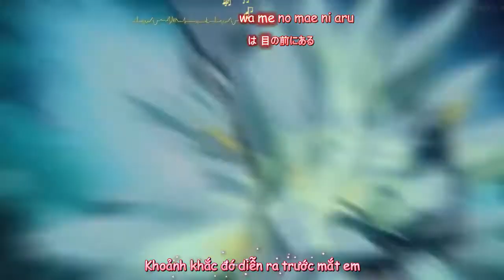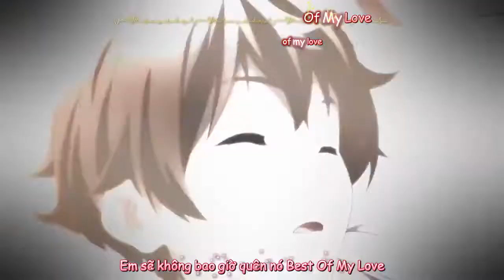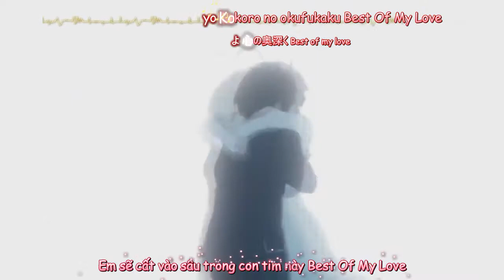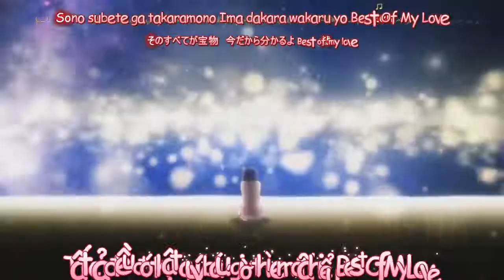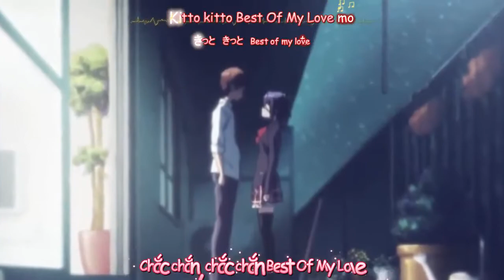Best Of My Love / 中文字幕短版 - Rei Yasuda (Vietsub)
Ca khúc: Best Of My Love / 中文字幕短版
Trình bày: Rei Yasuda
Dịch giả: Taka Tome
Thời gian: Taka Tome